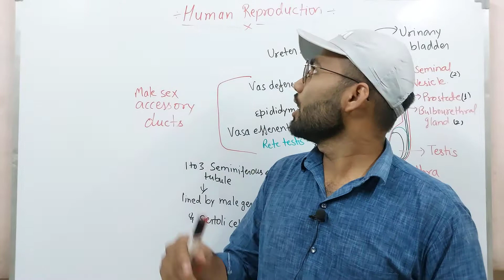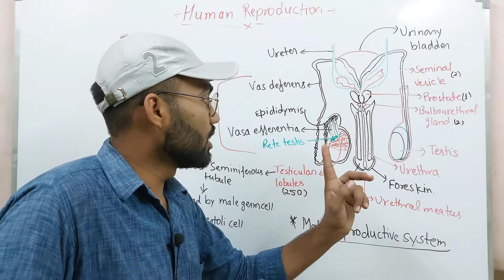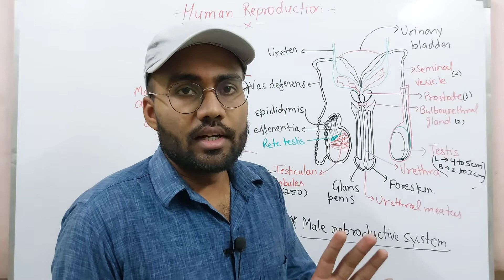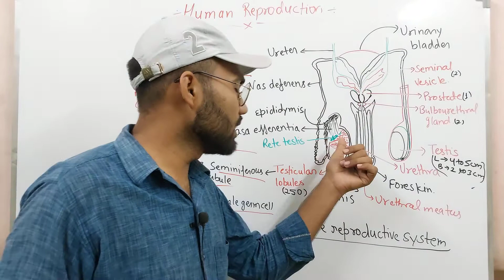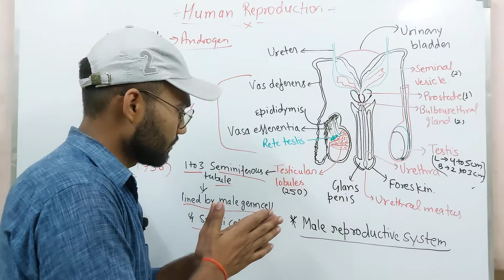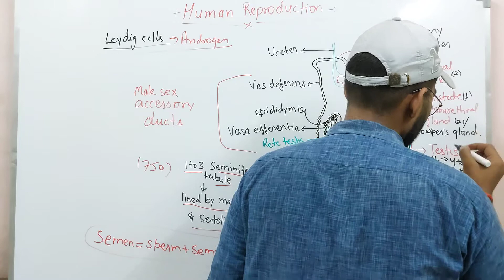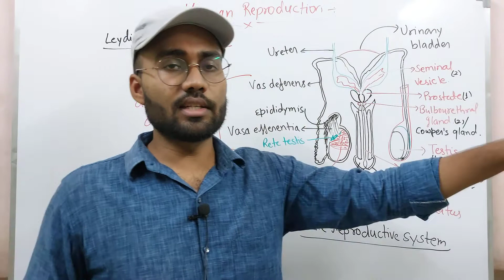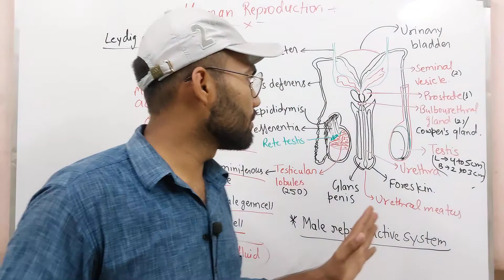Human Reproduction | Part 01 |Male reproductive system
Complete syallbus for NEET ( Free )
Human Reproduction
Male reproductive system
Part 01
For NEET  and claas 12th Board preparation.